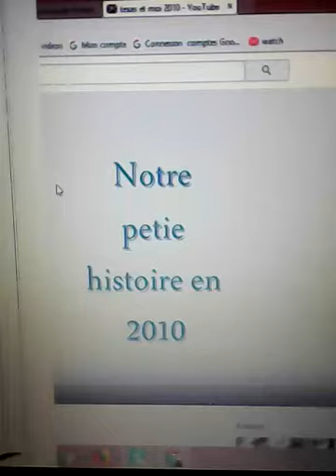Sarah Berger et le cheval